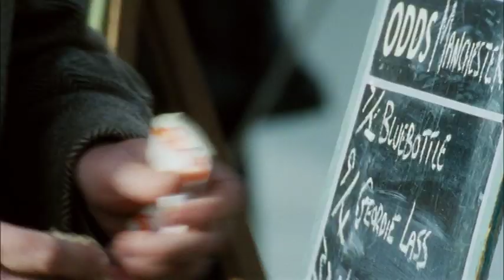Green Bowler Hats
Haha. I love this.